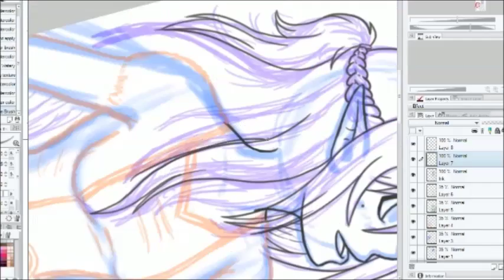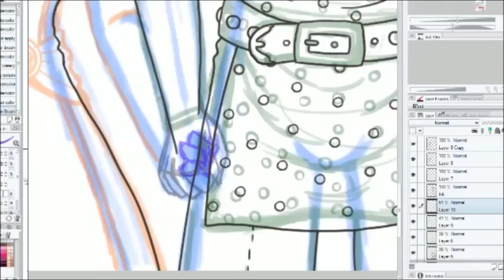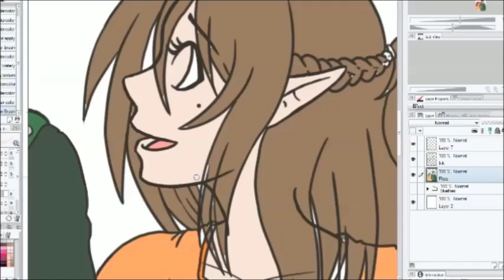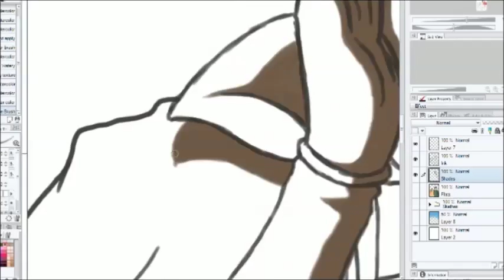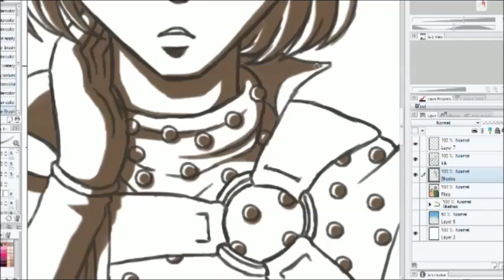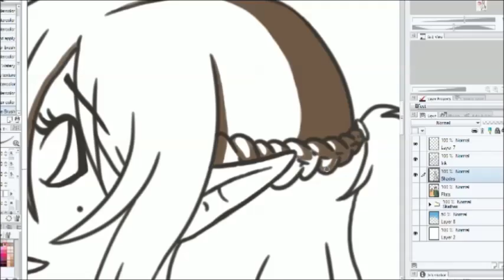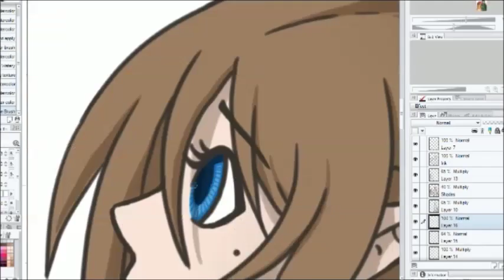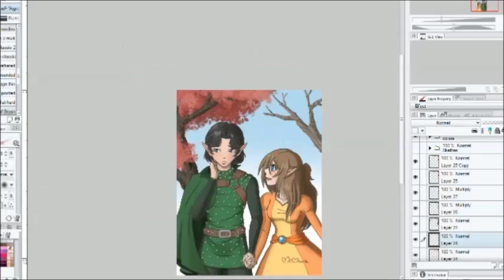Melonie Draws #17: Drago & Merilin(Speedpaint)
My D&D character with one of my friends. Drago belongs to Loston Wallace and Merilin belongs to me. Playing around with some colors and brushes. I really enjoy this one and I am trying to do things I am uncomfortable with... like backgrounds and more than one character in an image. Also at the start the reason I am saying WTF is because I lost the first part of the video where I sketched everything out... then my tablet went all crazy.

Check out Loston Wallace's page!  lostonwallace.deviantart.com/

DeviantArt: Melonie-Moon.deviantart.com